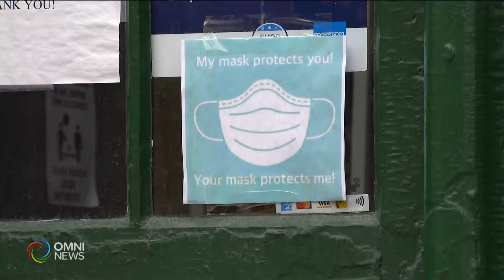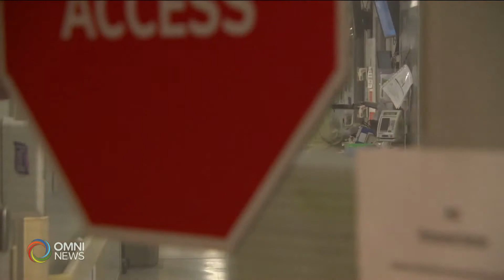Ontario's New Finance Minister shared Fiscal Update